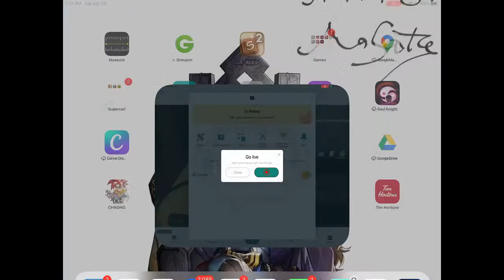Another Eden Global Gamer Dad's Red/Green Keys - April 24th, 2021 LIVESTREAM! Channel 2 Yr Milestone